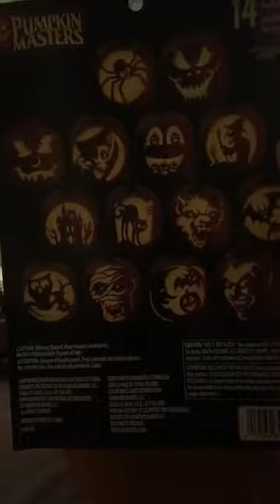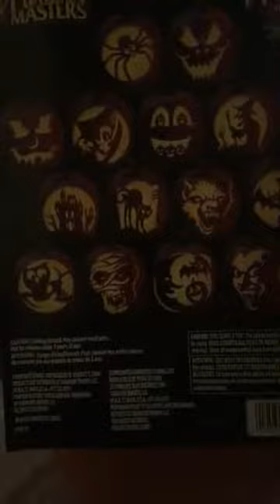PIZZA LASAGNA PT 2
pizza made like a lasagna cooked in the Tupperware stackcooker for 25min its a meat lover bacon sauage and pepperoni with loads of cheeses